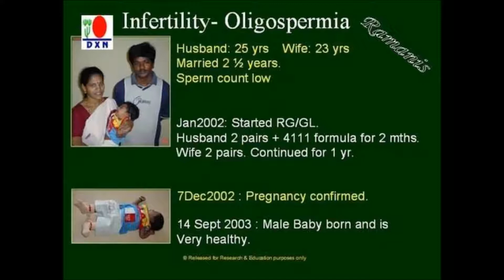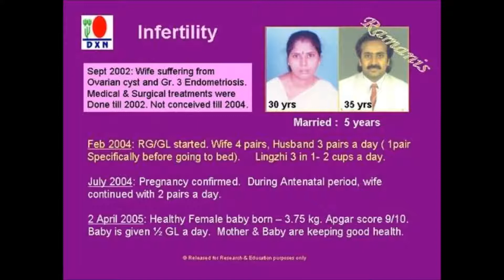DXN Health & New Baby Testimonials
Mission
          To Inspire and empower people towards the realization of their dreams and achievement of their goals through DXN.

          To let people believe that God is the Great Healer and DXN products is use as an instrument to help everybody healthy.

Vision
We intend to provide quality service, quality products and continuous learning and training for partners (downlines or crosslines) to do their DXN business.